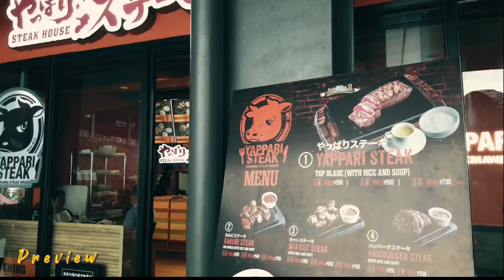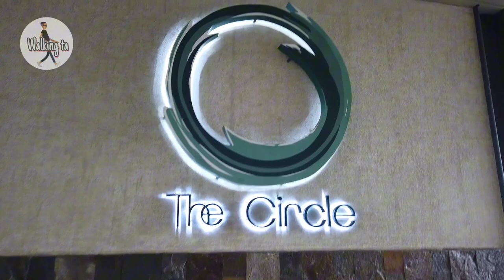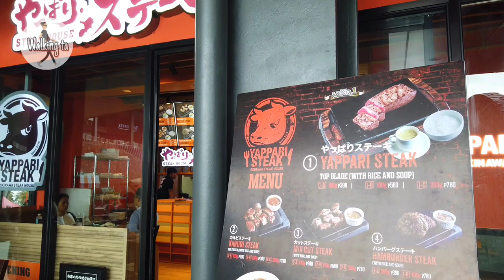Cebu’s Most Beautiful Rainy Day Walk Tour TOPS 2024 🇵🇭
Join me on a unique  rainy day walktour at TOPS Cebu. Despite the gloomy weather, we'll still be able to enjoy the scenic views and vibrant atmosphere of the complex